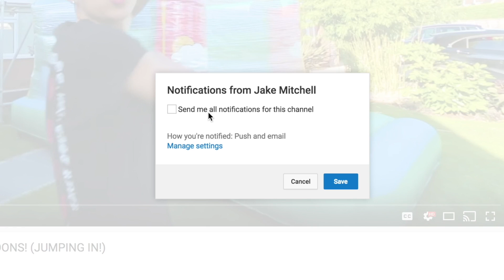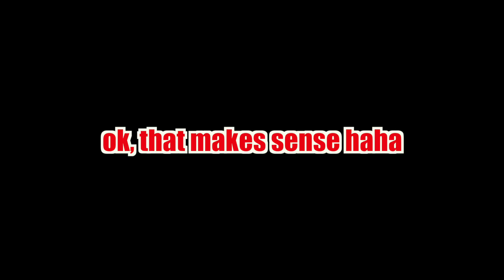HIDE AND SEEK IN TOYS R US!! ( KICKED OUT )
HIDE AND SEEK IN TOYS R US!! *Security kicked us out*

Jake Mitchell
HEREFORD
HR1 9NW
UNITED KINGDOM